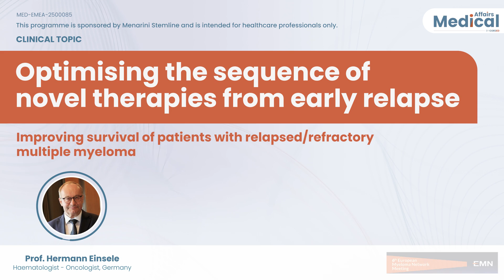Optimising novel therapy sequencing from early relapse in multiple myeloma: Prof Hermann Einsele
In this short video, Professor Hermann Einsele shares key insights from the lecture on multiple myeloma at the prestigious 6th European Myeloma Network (EMN) Meeting.

Key Clinical Takeaways:

• There is a lack of clear SoC on the use, combination and sequencing of the growing number of MM treatment options, complicated by the heterogeneity of this population
• Immunotherapies can cause detrimental effects on the immune system, potentially causing T-cell exhaustion
• XPO1 inhibitors promote T-cell fitness and reduce T-cell exhaustion, and different studies have demonstrated the effect of selinexor on T-cell fitness
• Incorporating selinexor combinations as BCMA-free regimens can enhance benefits and improve outcomes following prior BCMA-directed therapy by optimising treatment sequencing

Watch on the COR2ED website, where you can also download the accompanying slides